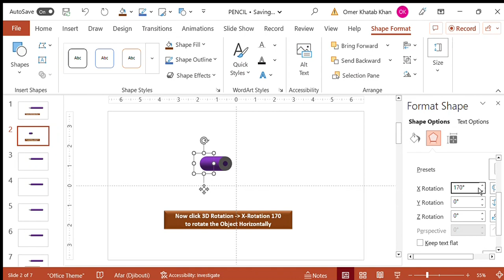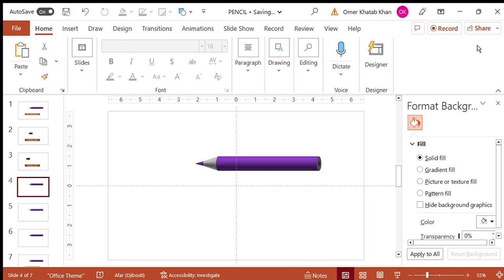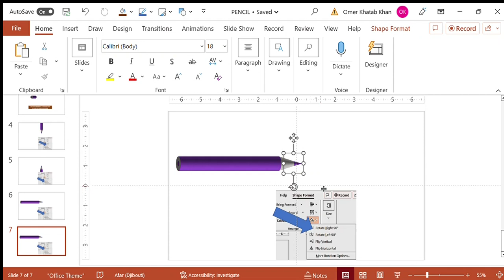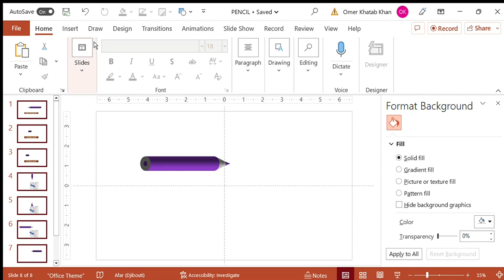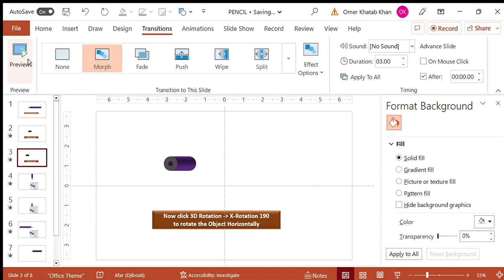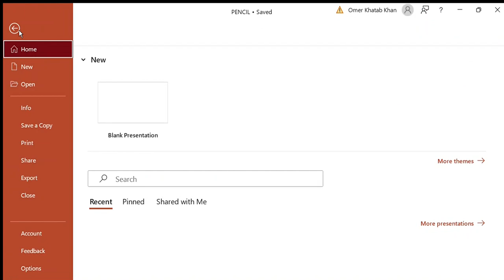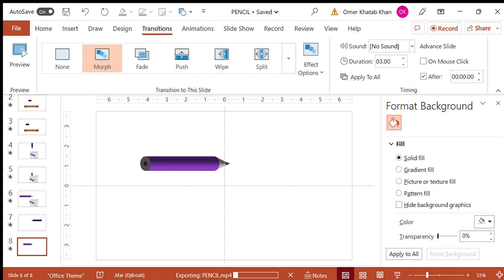Morph Effect PowerPoint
How to morph PowerPoint slides for beautiful and subtle transitions.